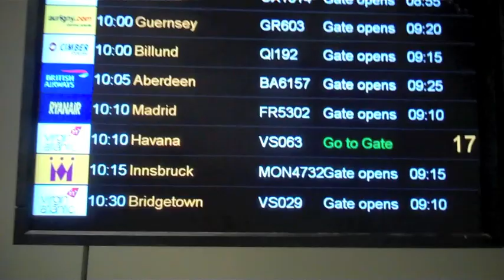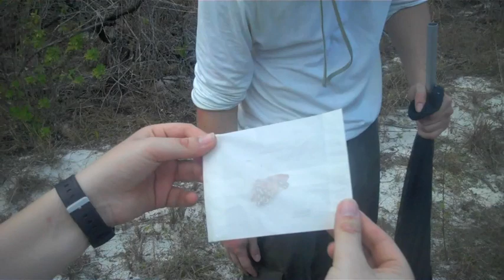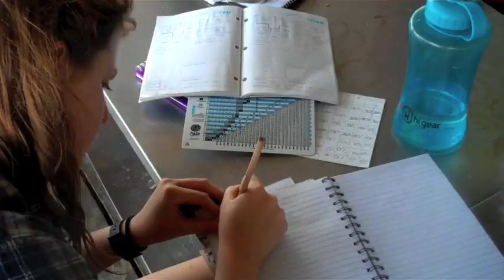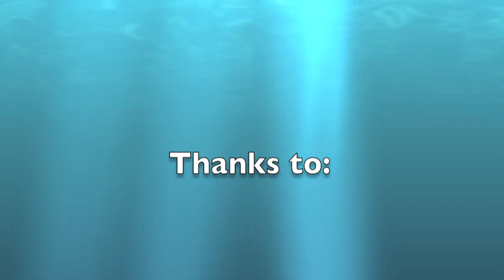UWE Cuba Tropical Rainforest and Coral Reefs 2012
A film that follows conservation, environmental and biological sciences students from the University of the West of England class of 2012. They embark on a 2 week research and fieldwork expedition to the Isle of Youth, Cuba. 1 week was spent in the rainforest with birds, bats, reptiles, insects, scorpions and tarantulas and 1 week was spent scuba diving. The video features staff and students from UWE and expert professors from Havana University. A wonderful experience for everyone involved!

Filmed by: Chris Kidd and Richard Carpenter
With photographs from: David Bird and Carl Ware
Edited by: Chris Kidd

Music from: Badly Drawn Boy, The Buena Vista Social Club, The Temper Trap, Lighthouse Family, Bon Iver, Vampire Weekend, Jose Gondalaz, The Magic Numbers and Snow Patrol.